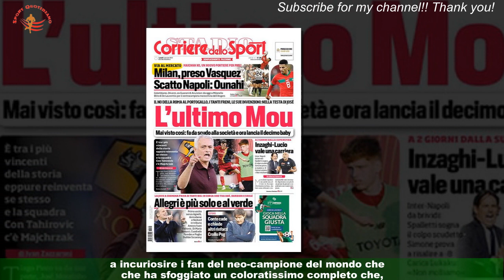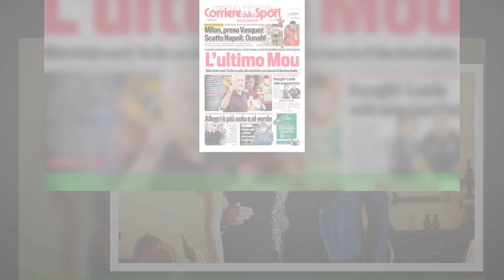Messi e l’eccentrico look di capodanno: ecco costa e a chi è ispirato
ROSARIO (ARGENTINA) - Lionel Messi ha  salutato il 2022 e accolto il 2023 nella sua abitazione di Rosario ,in Argentina , con la moglie  Antonela Roccuzzo , i loro figli, fratelli, genitori e nipoti. Nel bel mezzo dei festeggiamenti però il look della 'Pulce', mostrato attraverso un post su Instagram,